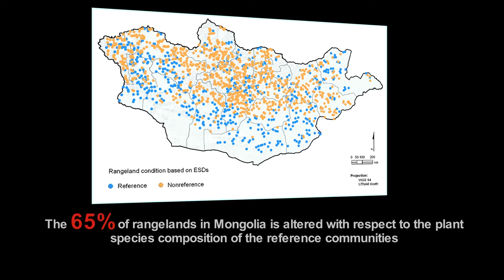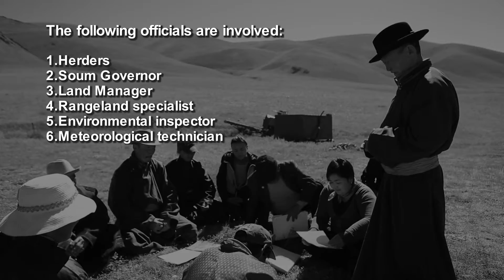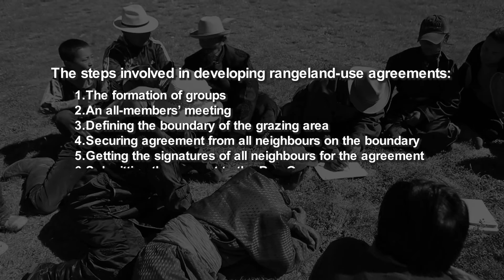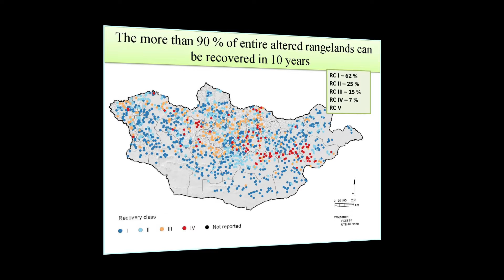Green Gold Project: Rangeland Use Agreement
Since 2006, for improved grazing management at the herders’ level, Green Gold has been promoting formation of Pasture User Groups (PUG) among herders. PUG is a voluntary union of herder households with shared access to communal rangelands. The main functions of the PUGs are to define and agree on grazing boundaries of communal rangelands; to develop seasonal rotational grazing plans and schedules; to adopt rules to pursue the seasonal rotational grazing plans, schedules and access to communal rangelands; and to undertake a community based monitoring to ensure the compliance with the rule by members. As of now there are 1100 PUGs have been formed in 126 soums of seven western aimags (Arkhangai, Bayanhongor, Uvs, Bayan-Olgy, Hovd, Zavkhan, Gobi Altai). In about 100 soums, there is functioning Soum Associations of PUGs, and Aimag Federation of APUGs in 7 aimags. In February 2014, National Federation of PUGs has been created at the initiative of Aimag Federations of APUGs.

Since 2010, Green Gold has supported the establishment of Rangeland use agreement between PUGs and Soum government for improved responsibility mechanism for rangeland degradation. There are two levels of Rangeland use agreement. First, is to enforce seasonal rotational grazing and resting schedule agreed between PUGs and soum government, and the second level is to maintain rangeland health and to adjust stocking rate to the carrying capacity of rangelands. As of June 2016, there are 670 PUGs have established Rangeland use agreements with local government.